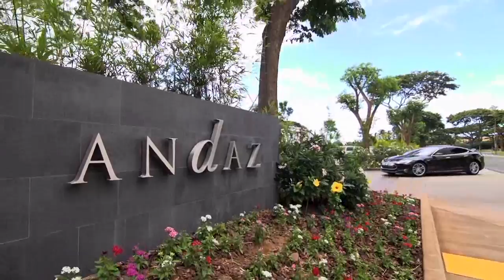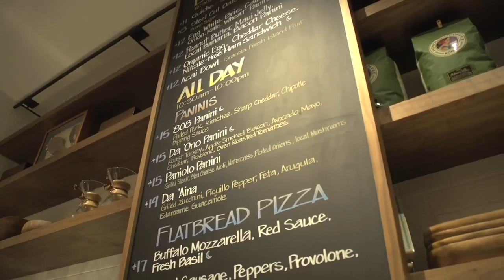Book Andaz Maui at Wailea with WhataHotel.com!